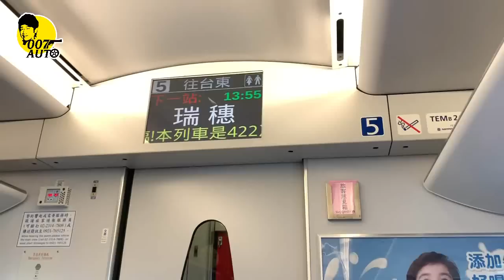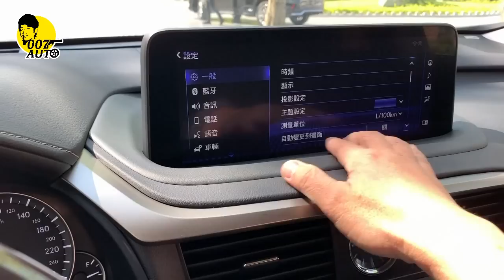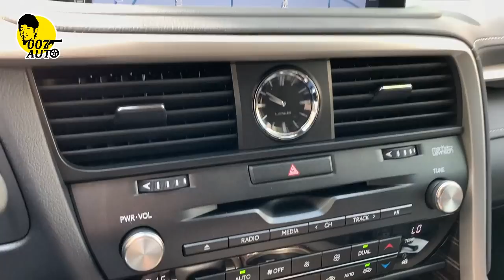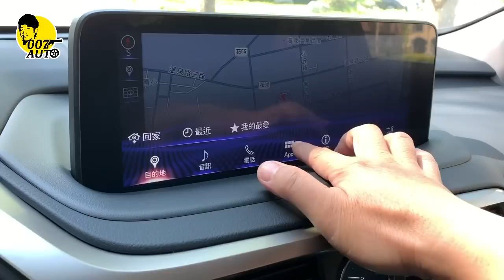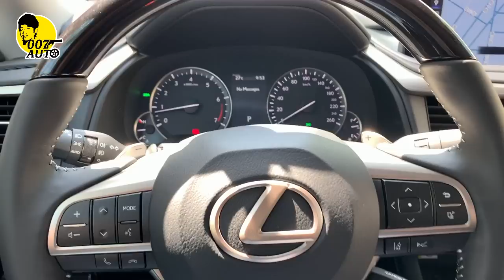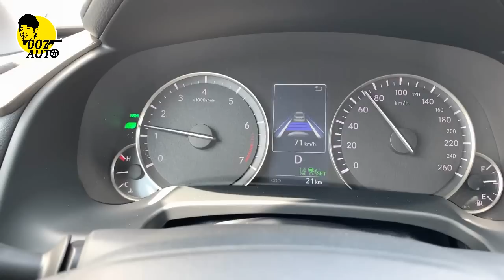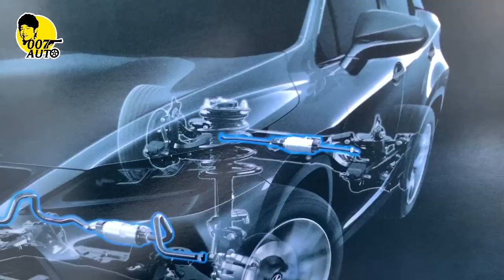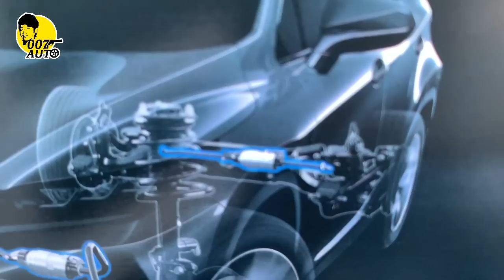LEXUS RX 2020小改款瑞穗發表試駕【龐德開講】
國內市場豪華中大型SUV長期銷售龍頭RX車系2020小改款正式發表。
DRCC全速域自動跟車加上自動車道置中功能入列，Blade－scan type遮避式頭燈更是厲害，超高速旋轉反射扇葉搭配毫秒啟閉光源，
最先進的照明方式。